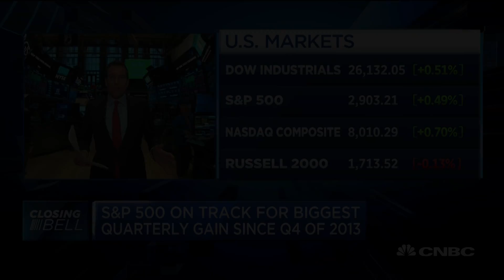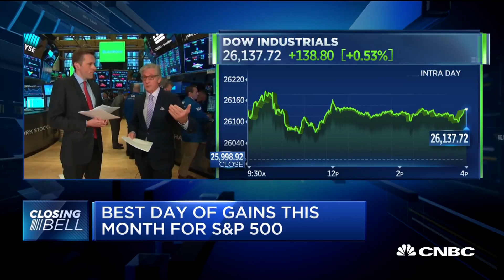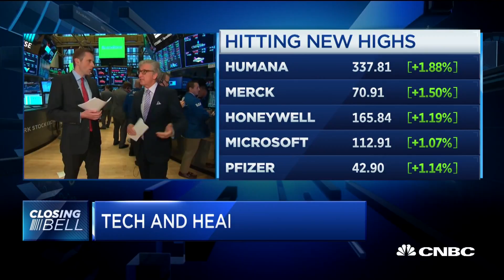S&P 500 on track for biggest quarterly gain since 2013 Q4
CNBC's Wilfred Frost and Bob Pisani break down Thursday's trading action ahead of the closing bell.